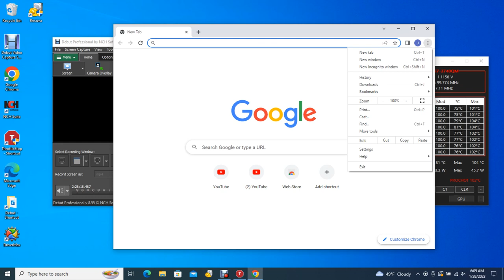Big Bear Bald Eagles 01/29/2023 03:42